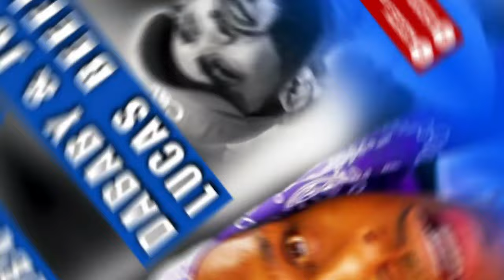Dababy Seemingly Calls Out Joyner Lucas | Mojos Ke